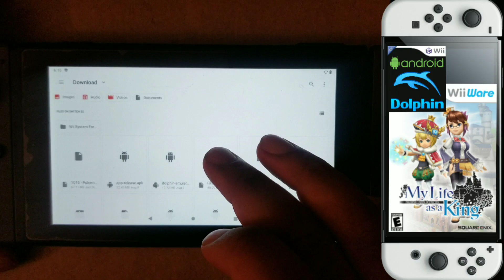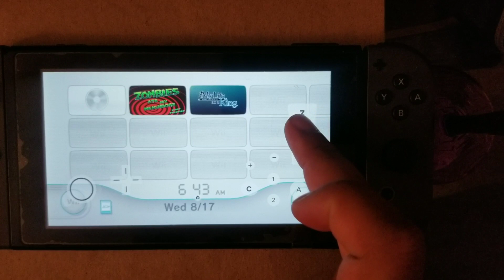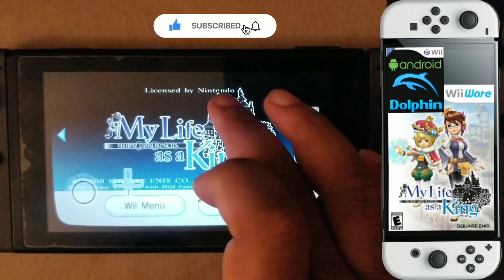My life as a king on switch lineage os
My life as a king on switch lineage os dolphin emulator game play.